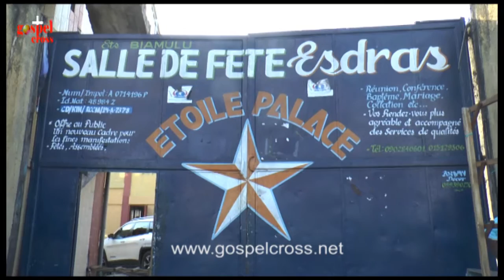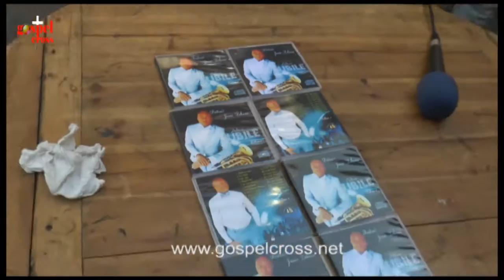REPORTAGE CONCERT PAST. JOSUE TCHONA,THETHE MAKABI ET LES INTERVIEW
Reportage Gospelcross